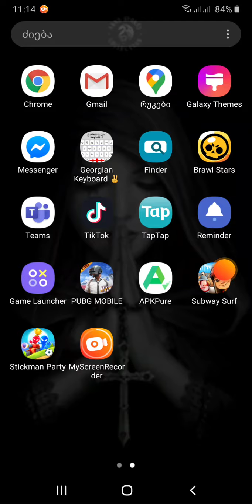(TLS_zurka) es aris robloxis name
Megobrebo gamoiweret arxi!